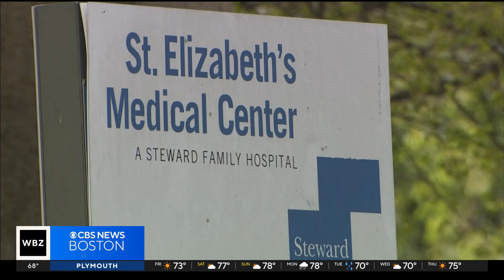Dorchester city councilor wants to explore eminent domain to save Carney Hospital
John Fitzgerald, the city councilor for Dorchester, is trying to save Carney hospital, and he's wondering if eminent domain is the answer.